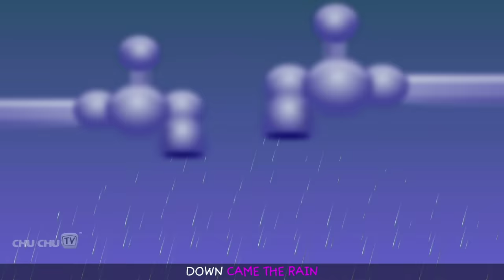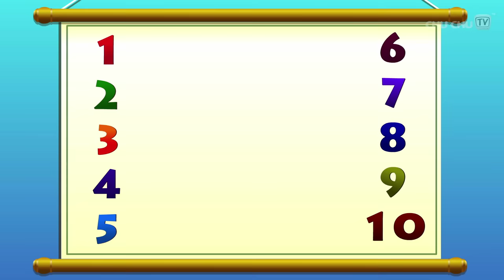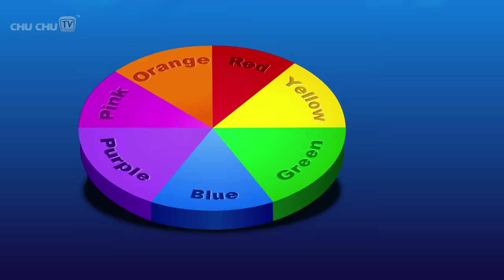Five Little Monkeys Jumping On The Bed and Many More Popular Nursery Rhymes Collection By ChuChu TV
Five Little Monkeys Jumping On The bed, Wheels On The Bus Go Round and Round + Many More Nursery Rhymes

00:07      Five Little Monkeys Jumping On The Bed - Part 3
04:02      Wheels On The Bus New York City
08:13      Five Little Monkeys Robot - Part 2
11:38      Wheels On The Bus - Part 2
13:35      Five Little Monkeys - Part 1
15:59      Wheels On The Bus - Part 1
17:55      PussyCat, PussyCat
20:01      Johny Johny Yes Papa
21:36      The Finger Family Song
27:03      Ten Little Indians
28:54       Rain, Rain, Go Away New
31:22       Incy Wincy Spider New
33:05       Head, Shoulders, Knees & Toes - Exercise Song
34:58       Baa Baa Black Sheep
37:12       Itsy Bitsy Spider
38:56       Rain, Rain, Go Away
41:22       Little Bo Peep Has Lost Her Sheep New
43:00       Hickory Dickory Dock
44:49       Humpty Dumpty
46:49       Nursery Rhymes Party Mashup Mix
57:29       The Spirit of Christmas
01:01:54 Twinkle Twinkle Little Star
01:04:11  Hey Diddle Diddle
01:06:06  123 Numbers Song
01:10:35  Chubby Cheeks
01:12:45  Colour Song
01:15:20  If You're Happy And You Know It
01:18:09  Here We Go Round the Mulberry Bush
01:20:26  Mary Had A Little Lamb
01:23:01  Hot Cross Buns
01:25:05  One Two Buckle My Shoe
01:27:06  ABC Alphabet Song
01:29:34  Leafy Sea Dragon Song
01:31:26  Jack and Jill
01:33:15  Head, Shoulders, Knees and Toes Kids Dance Song
01:35:11  Ten In The Bed
01:38:43  Row Row Row Your Boat